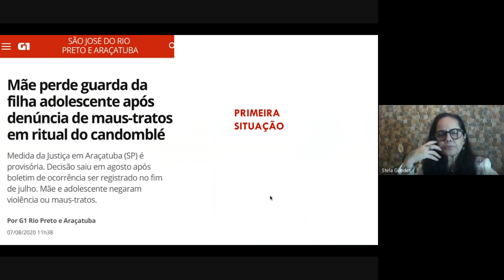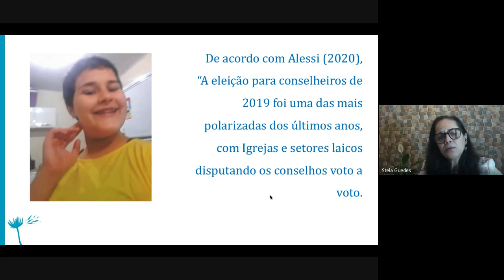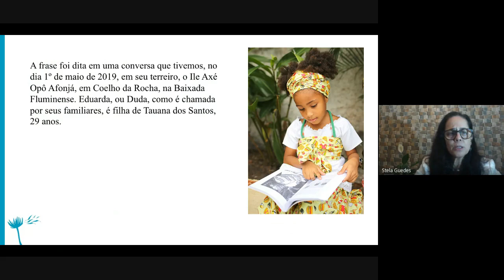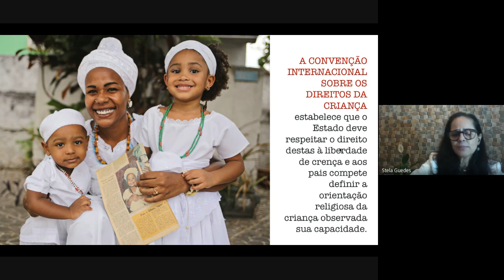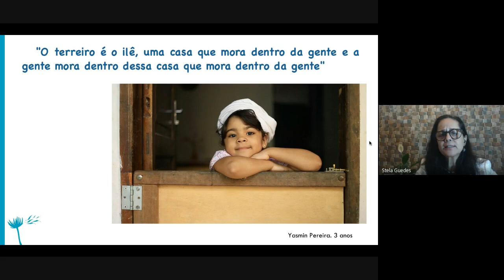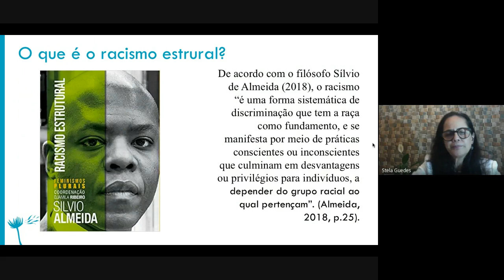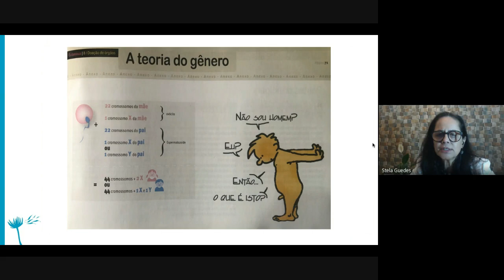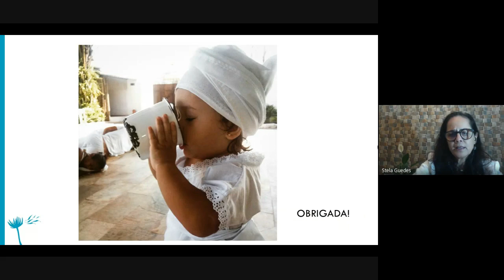Cultivando identidade e respeito infância no terreiro e a valorização da diversidade cultural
Palestra proferida pela Dra. Stela Guedes Caputo, na I Semana sobre Educação, Direitos Humanos, Diversidade Sexual e Gênero